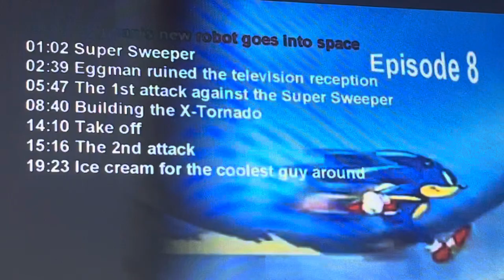Sonic X Episode 8 4kids music (English Dub): Eggman’s new robot 🤖 goes into space (whole)